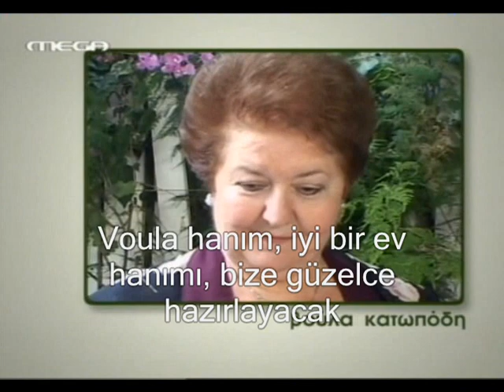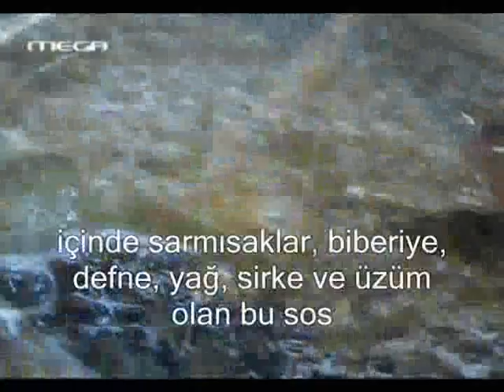Yunan mutfagi - Levkada 2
yunan yemekleri